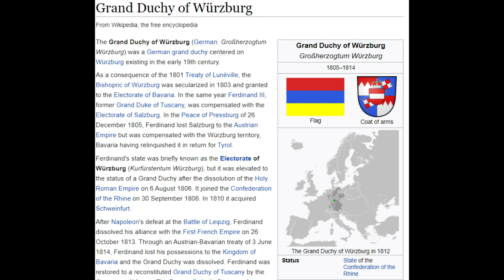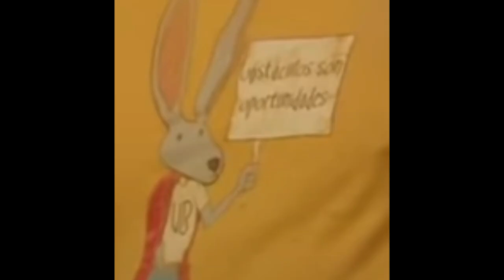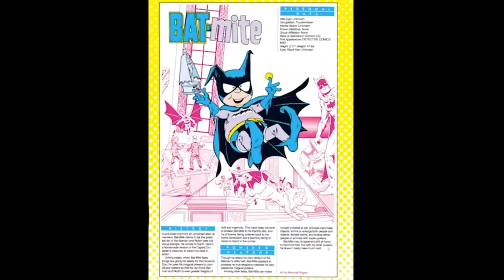Dissecting The Suicide Squad Sneak Peek - Trailer Breakdown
Welcome to this complete overview and breakdown of The Suicide Squad Sneak Peek from DC Fandome! This right here is definitely the most exhaustive and in-depth breakdown of the behind-the-scenes video that you'll ever see, probably.

0:00 Intro
0:43 Dissecting the Suicide Squad
2:02 Suicide Squad Character Intros/Amanda Waller & Rick Flag
2:37 Michael Rooker as Savant
3:20 Flula Borg as Javelin
4:05 Margot Robbie as Harley Quinn
4:30 David Dastmalchian as Polka Dot Man
5:12 Daniela Melchior as Ratcatcher II
5:29 Idris Elba as Bloodsport
7:38 Steve Agee as a big old shark-man named King Shark
8:06 Mayling Ng as Mongal
8:18 Peter Capaldi as The Thinker
8:48 Alice Braga as SolSoria (possible freedom fighter/double-agent)
8:56 Pete Davidson as Blackguard
9:14 Natan Fillion as T.D.K. AKA The Detachable Kid AKA Arm-Fall-Off-Boy AKA Throwing Dick Kid
9:37 Sean Gunn as Weasel
10:06 Jai Courtney as Captain Boomerang (the average Australian)
10:29 JOHN CENA as Peacemaker
11:08 The Suicide Squad BTS Video Discussion
11:11 My Theory for the Plot
11:41 Frame-By-Frame analysis
28:40 Post-DC Fandome Panel Coverage (Poster, Release date, etc)
29:15 Outro

Links
This video was about 16 hours of work in total!